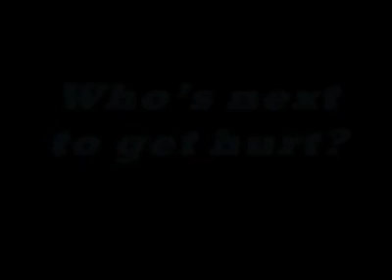"Scrap Iron" Adam Pearce Returns to WCWC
WCWC Wrestling 10/23/11 and Special Guest: Percy Pringle lll